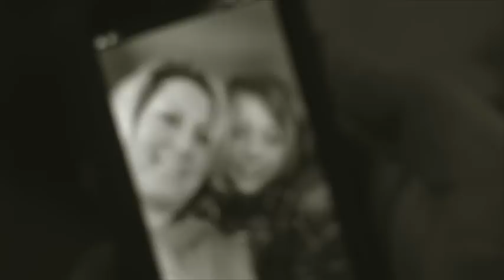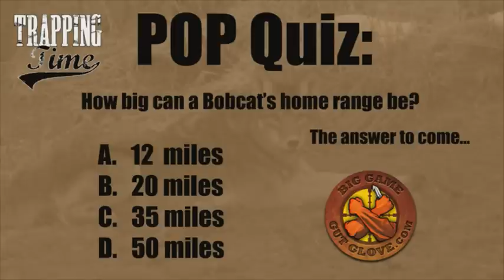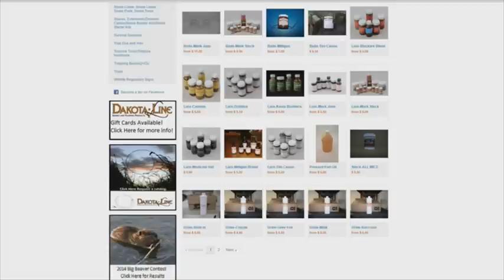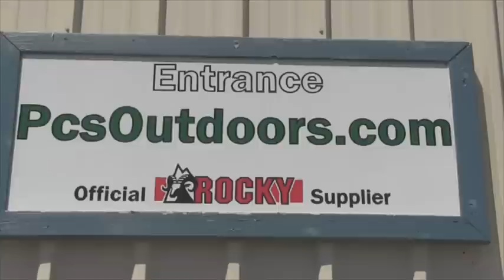Trapping Time Episode #11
Robby Gilbert is trapping and keeping bobcats!